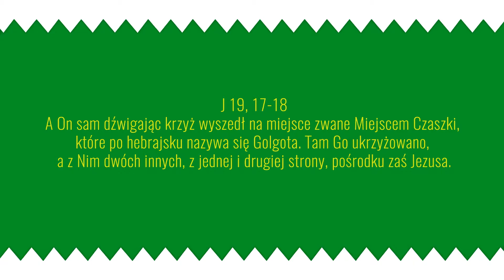Postój w Poście - postój 8 w Słupi "Krzyż"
Rekolekcje na Wielki Post 2015 przygotowane dla pielgrzymów Grupy 21 Poznańskiej Pieszej Pielgrzymki na Jasną Górę i nie tylko.
Realizacja nagrań i montaż: Jakub Bednarczyk.